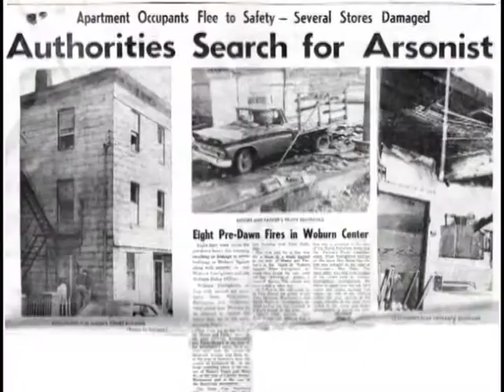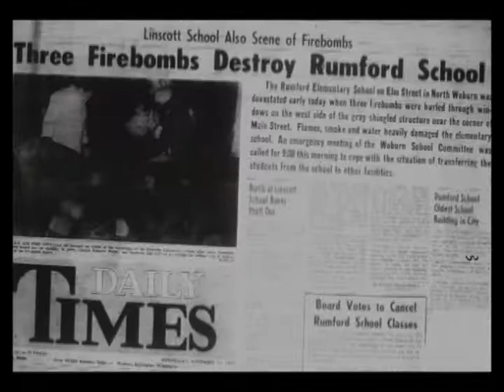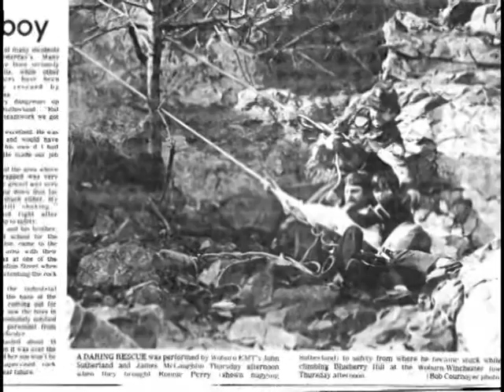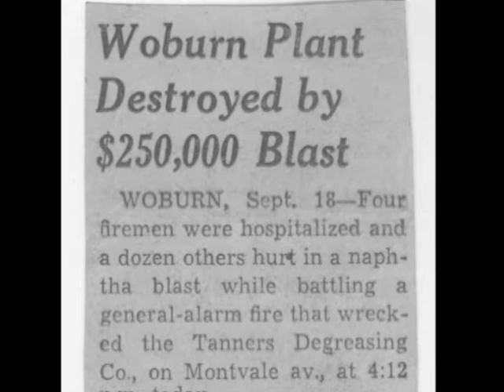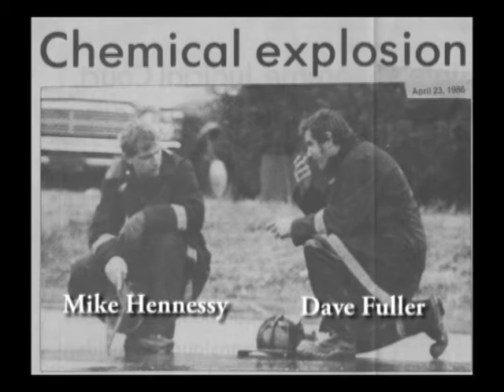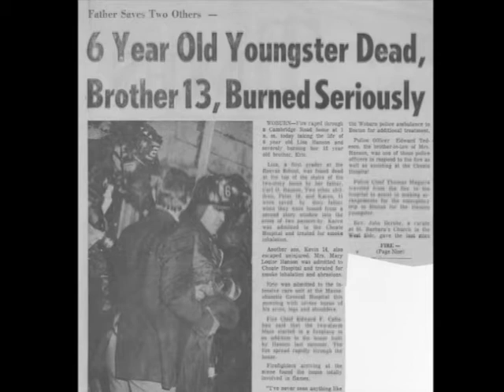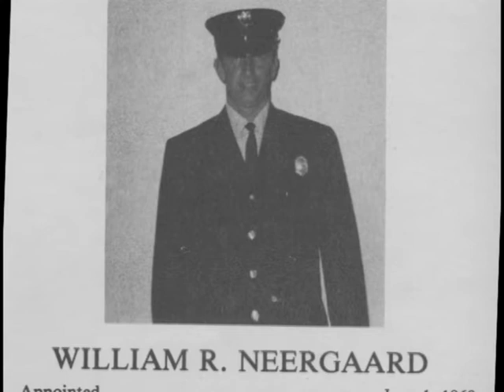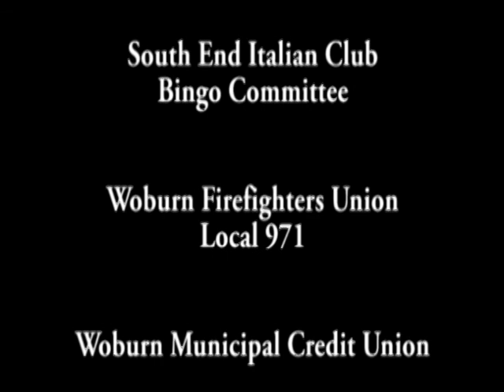A History of the Woburn Fire Department (Part 2)